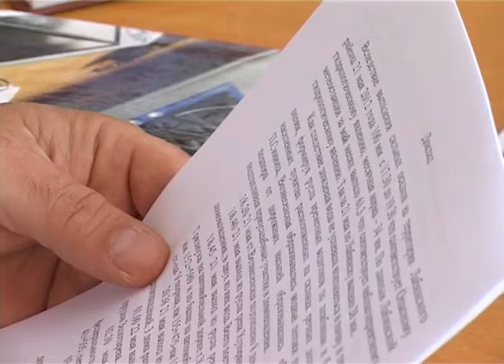Планёрное совещание по паводковой ситуации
Мероприятия по ликвидации паводка обсудили на планерном совещании в районной администрации.